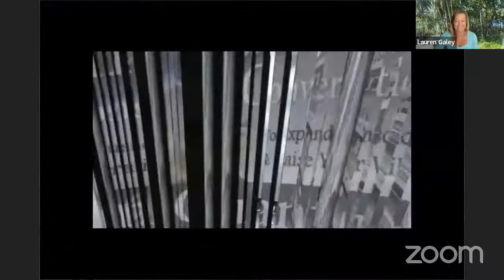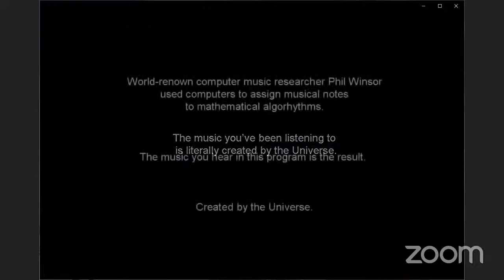Realize Your Psychic & Spiritual Powers with Richard Lawrence